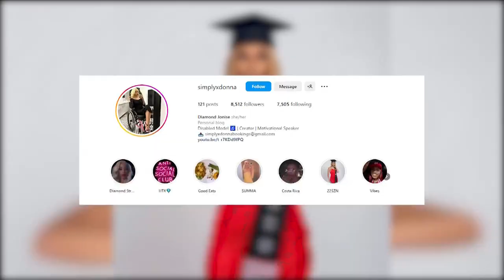Aspiring Model paralyzed is now left with a different purpose in life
Aspiring model and state representative bonding over treatments and Diamonds road to recovery